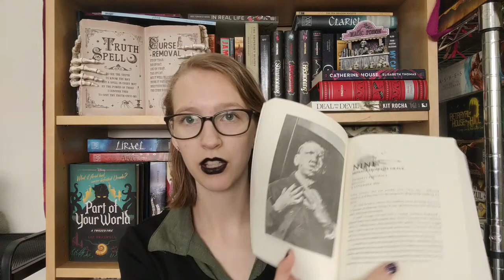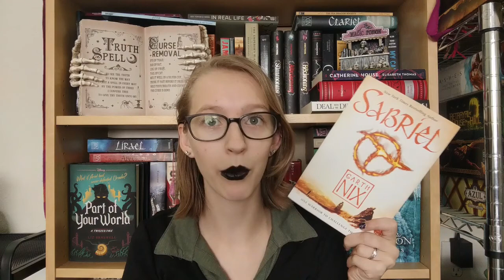Spooky Recs 2020! | Not Horror/Thriller Recs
So it is Halloween and I don't know about you but I plan to spend my entire day reading spooky reads and watching classic spooky movies.
So here are some recommendations for non-horror/thriller reads for this spooky season.